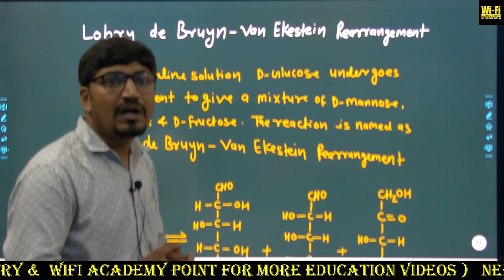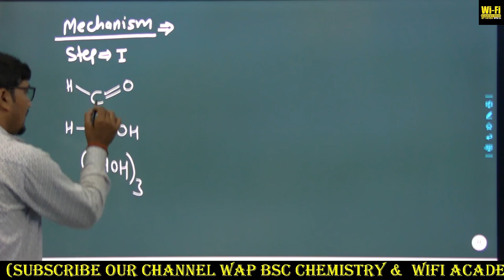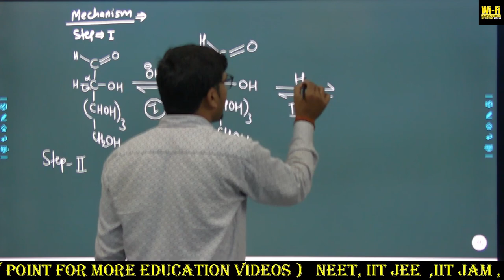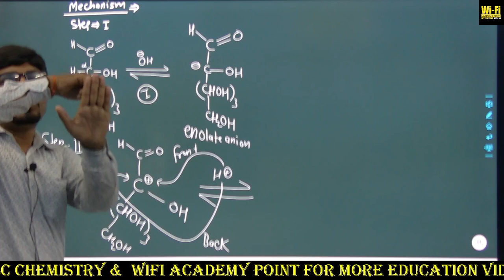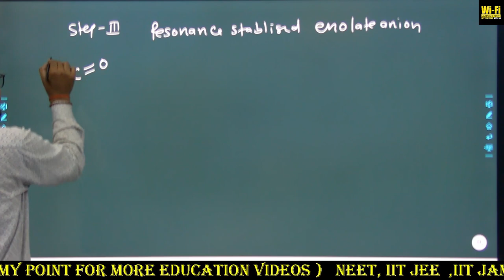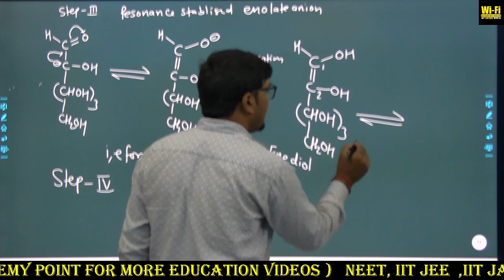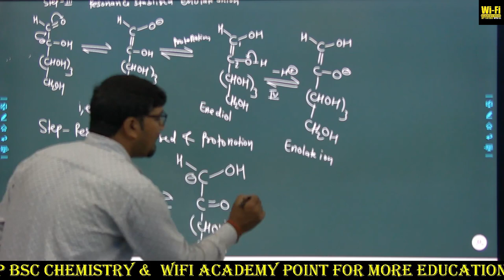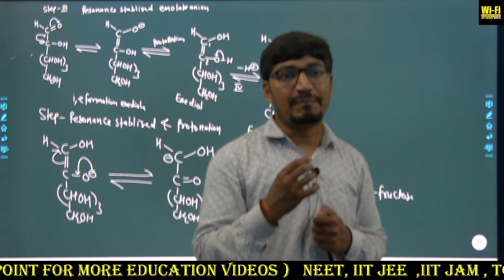Lobry de Bruyn van-Ekenstein rearrangement reaction ll carbohydrates ll bsc second semester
wap bsc chemistry#bsc#chemistry#exam